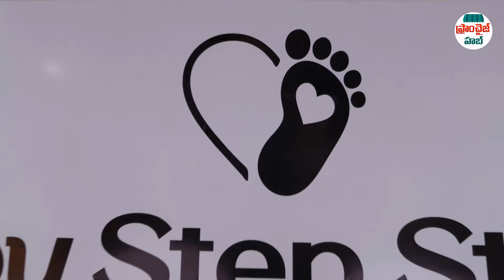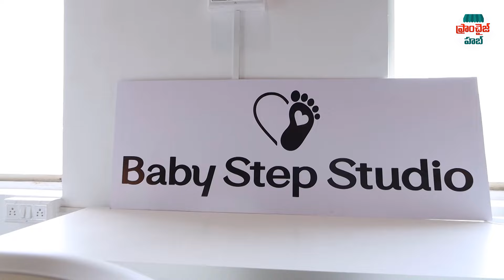ఇది కదా మనకి కావాల్సిన బిజినెస్ | Franchise business telugu | Franchise hub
Earn Money from franchise business telugu. latest franchise opportunity in telugu. Best franchise business in India with low investment telugu. Start a profitable  theme studio franchise business today.